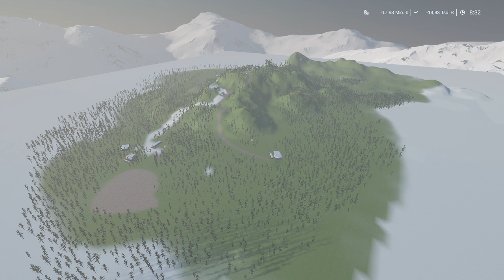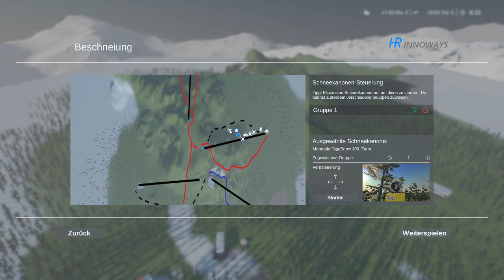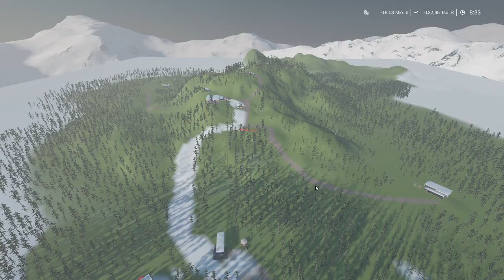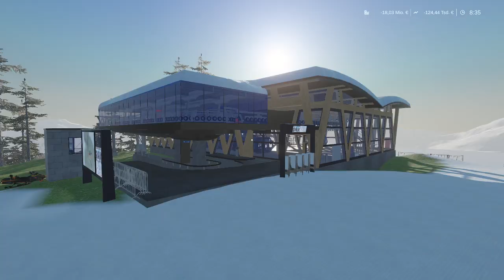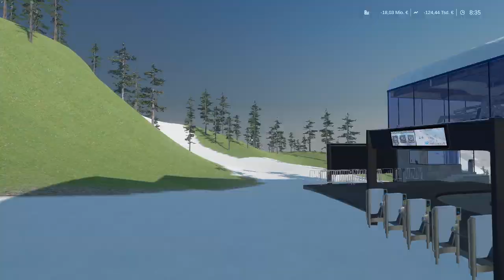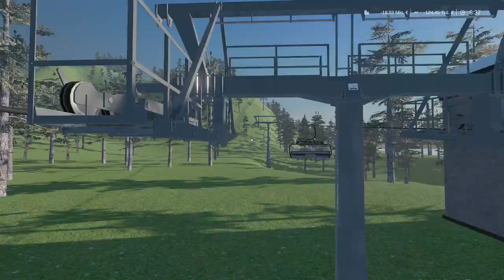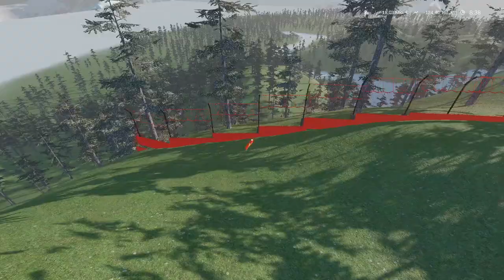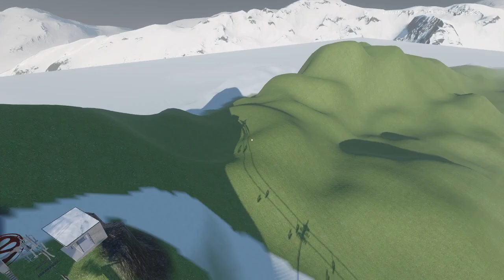Hallstein Alpenarena / Mod Review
Mod Review

Mod: Steam Workshop